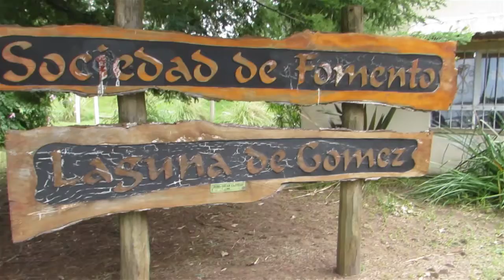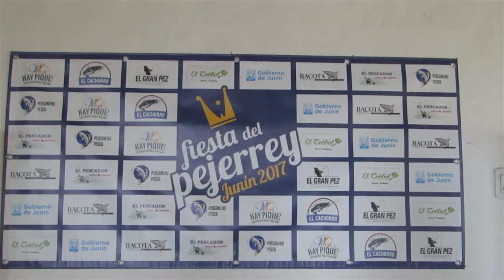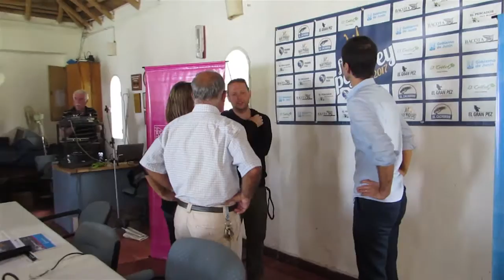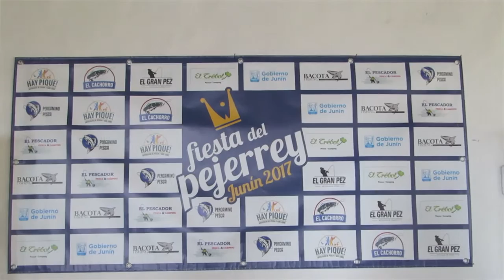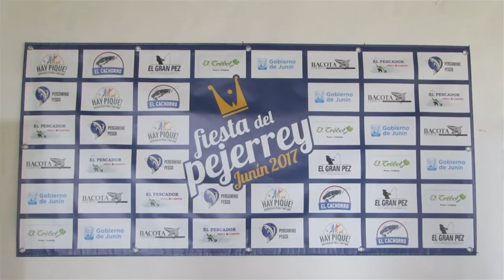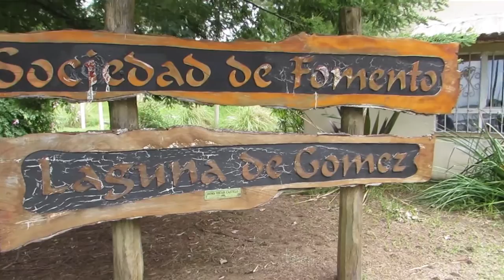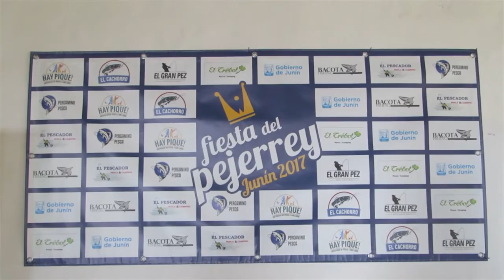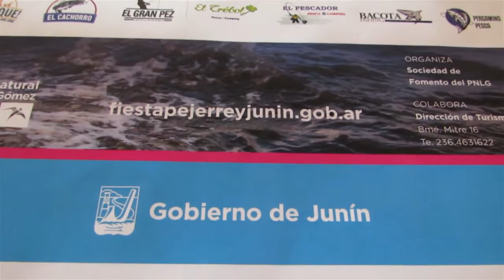Se presentó la Fiesta del Pejerrey con un programa para toda la familia